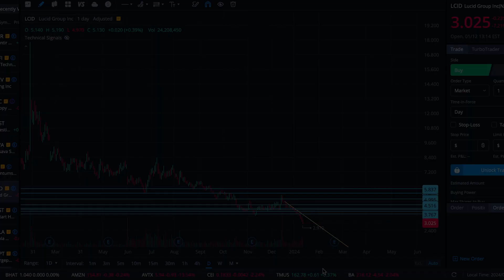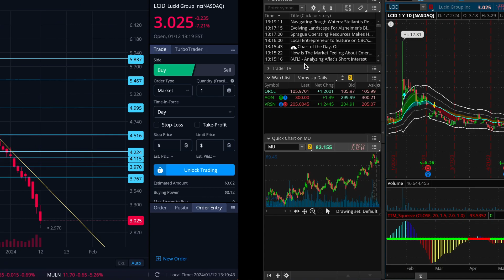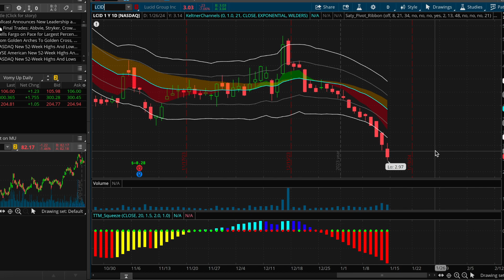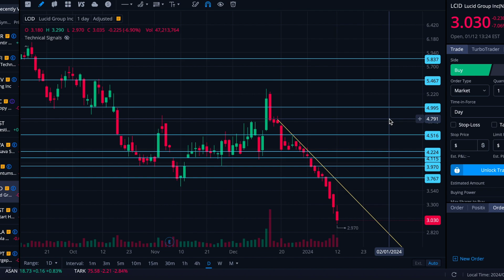😱 Lucid stock races to the bottom | An $LCID chart analysis